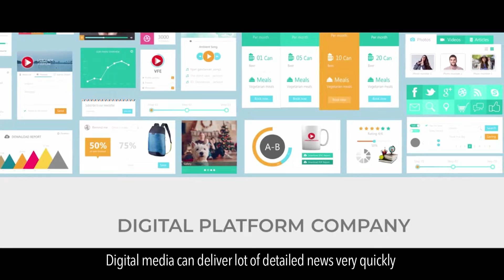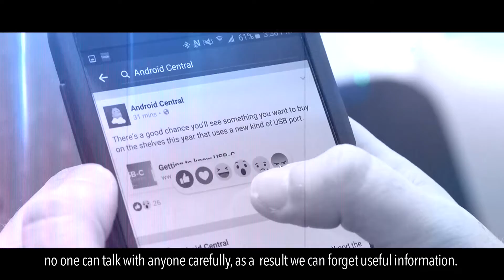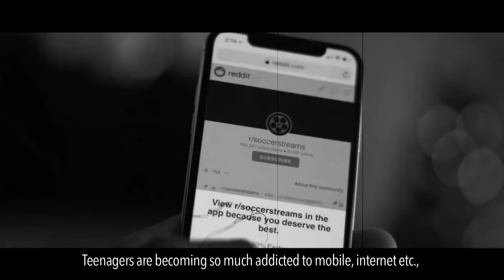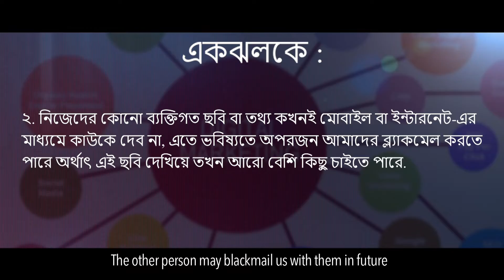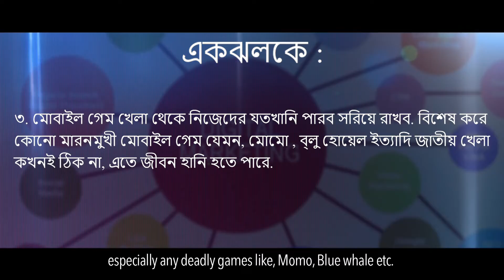CINI Teenline digital media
Digital media has its positive as well as negative sides. It is important for the user to be alert enough while using it. CINI teenline has very clearly presented it to the teenagers so that they can understand the matter and use Digital media carefully.